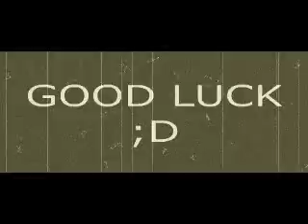Cuddles WTF Boom Fliqpy was Slipping To Placed and Then Throw Machine Game to Lola Loud FIXED